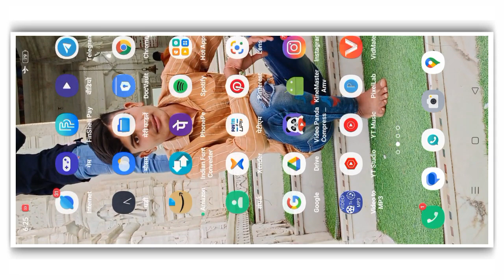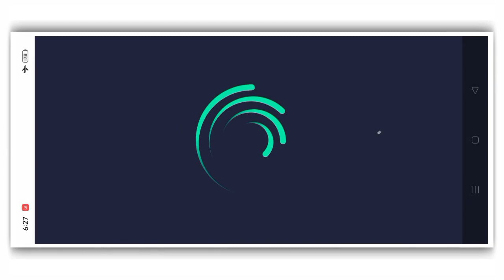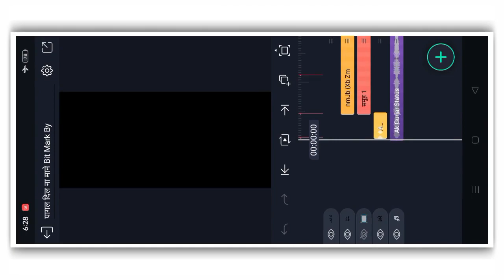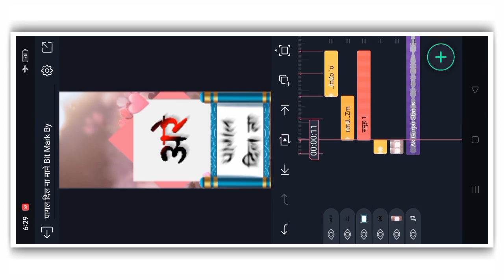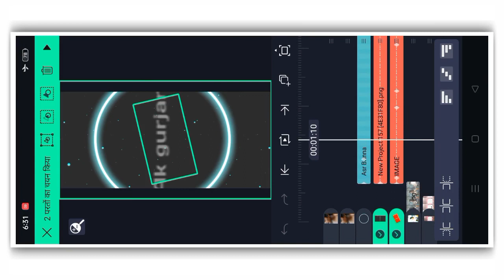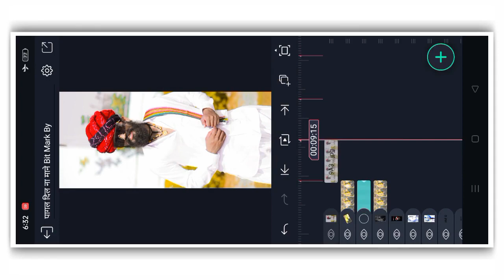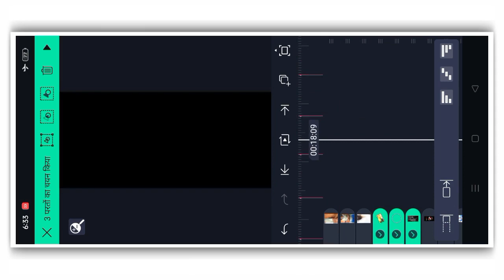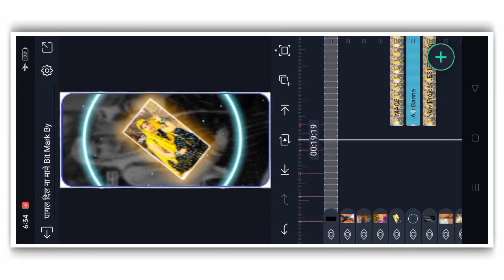अरे पागल दिल ना माने ये//Alight motion Status Video editing Rajsthani Trending song me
🙏दोस्तों आपको इस चैनल पर नये नये राजस्थानी स्टेटस एडिटिंग और लोगो एडिटिंग से संबंधित विडियो मिलेगी जिन्हें देख कर आप आसानी से स्टेटस विडियो या लोगों बना सकते हो

🔐 विडियो में पासवर्ड मिलेगा तो विडियो को फुल वाॅच करना

♦️Telegram Group Join
🔸Download Shake Efact & Beat Mark🔸
⭕Shake Efact Project

Manraj Deewana
Instagram Trending Lyrics Video Editing
राजस्थानी सोंग में स्टेटस एडिटिंग

mk गुर्जर स्टेटस
alight motion
m k gurjar status
mk gurjar
alight motion वीडियो एडिटिंग
alight motion video editing
एमके गुर्जर
alight motion video editing Rajasthani song me
दिल की नस नस टूटी मेरी जान